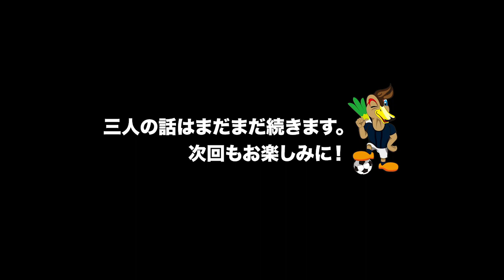【トップチーム】Youtube企画！選手トーク～MC田中輝希編～☆第3弾☆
☆栃木シティYoutube企画☆

選手のみで行うトーク動画第3弾！！
前回に引き続き 田中輝希 選手がMCを務め、内田錬平 選手、田中寛己 選手と様々なトークを繰り広げます♪